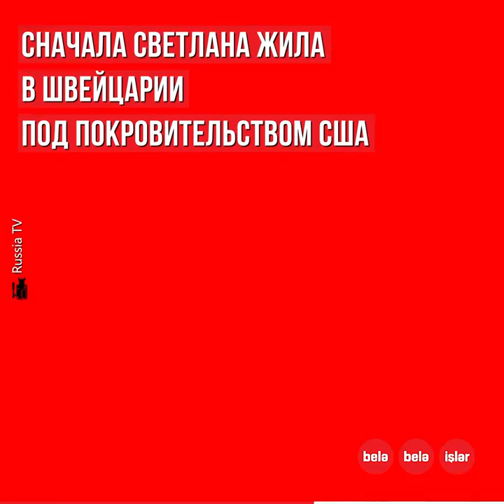Дочь жестокого диктатора Иосифа Сталина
Ее называли Кремлевской, или Красной принцессой
Какие требования Светланы приходилось выполнять высокопоставленным чиновникам?
Несмотря на смену фамилии она до конца жизни осталась для всех дочерью Сталина